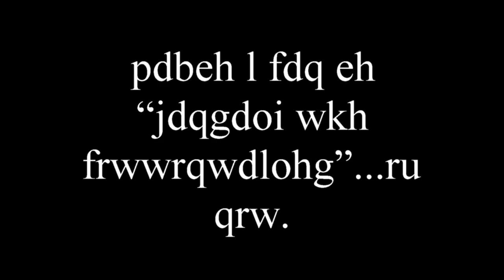Magickal Rabbit: Grey School of Wizardry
Note: I am a student and do not officially represent the Grey School of Wizardry.